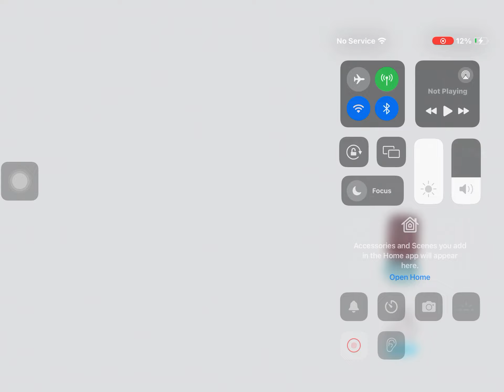Didint like my food that i made